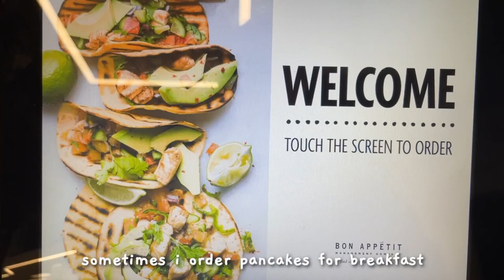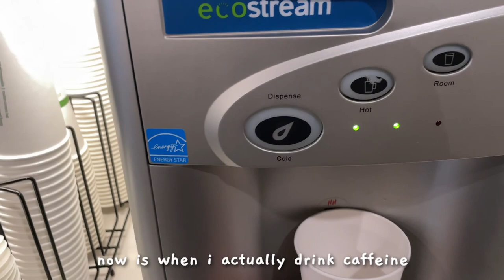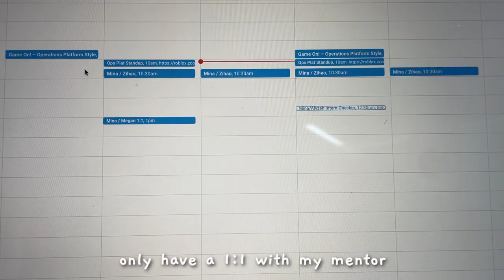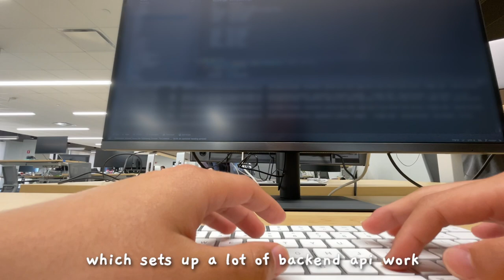day in life of swe intern @ roblox | software engineer summer vlog 2023 | san mateo, ca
This might be 2 weeks late but it's here! This is a day in my life as a software engineer intern at Roblox this summer.

🐼 My sticker shop is open!! to find out more. ⭐️ Follow on Instagram

I appreciate all of you guys so much ☕️ and if you're enjoying my videos and would like to buy me a cup of coffee... :)

I’d love to hear any thoughts you have in the comments! 💜